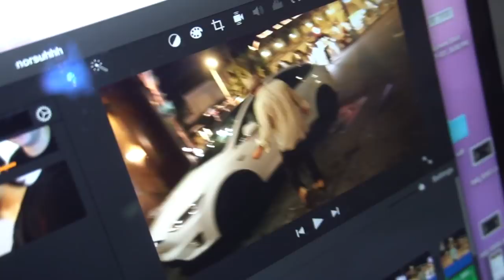I CAN'T KEEP THIS A SECRET ANYMORE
We talk about stuff in Vegas; Matt, Heath and I get delusional; I talk to Jason about my first audition

Andrea Russett - Twitter/Instagram: @AndreaRussett; Snapchat: @Andwizzle

Hidaya Hijazi - Instagram: @HidayaHijazi